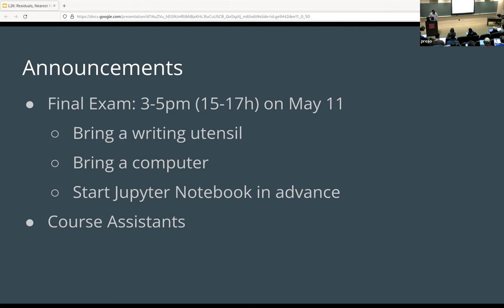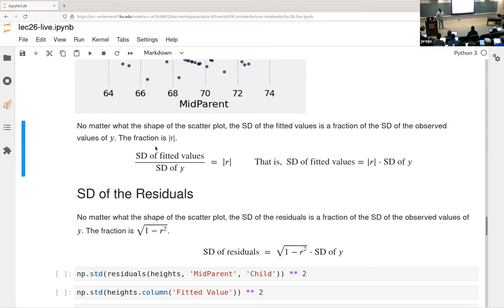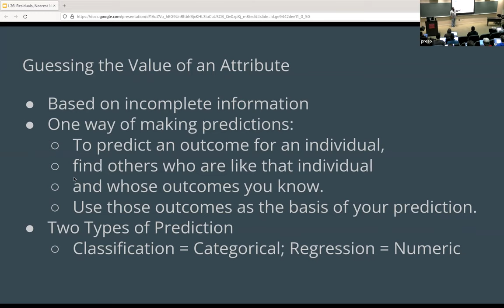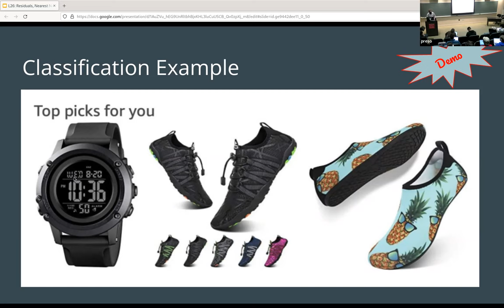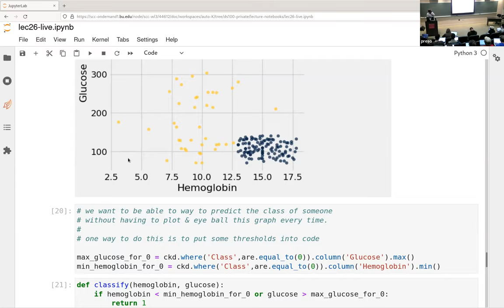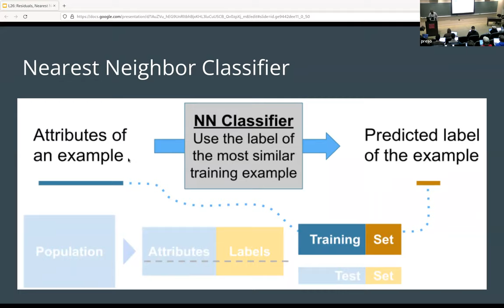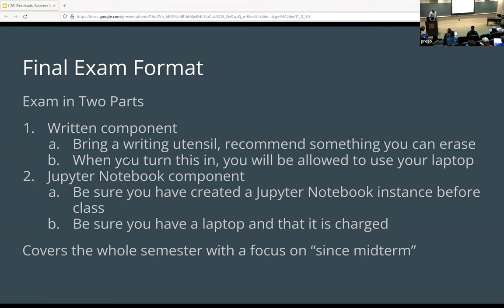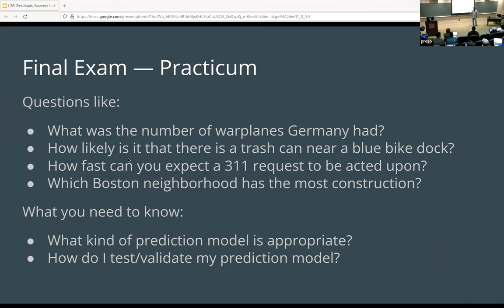DS 100 Lecture: Residuals, Nearest Neighbor, Final (very quiet)